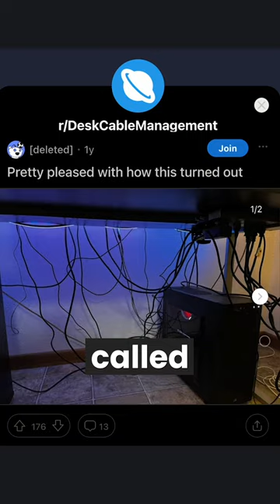Wired vs Wireless Mouse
What's better - a Wireless or Wired mouse?